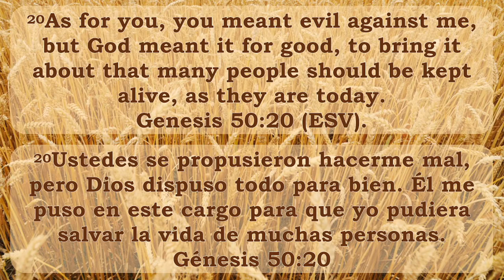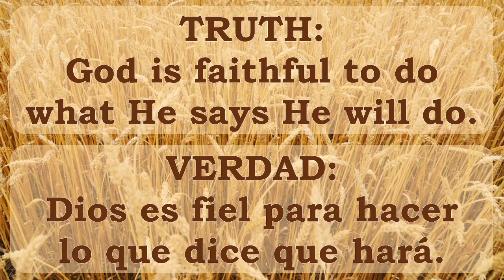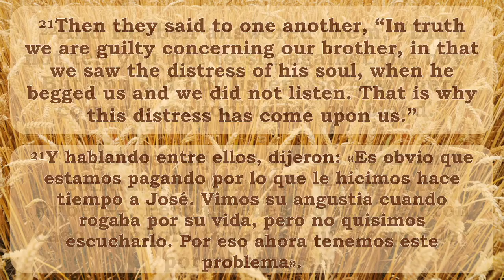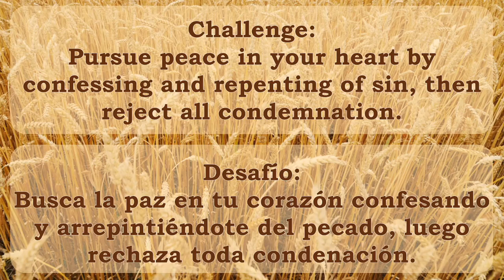Sermon Upload 9/27/2020